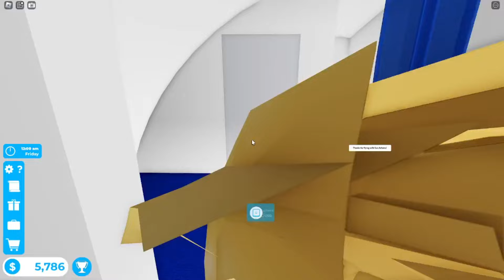Qantas Airbus A380 fly in Cabin Crew Simulator